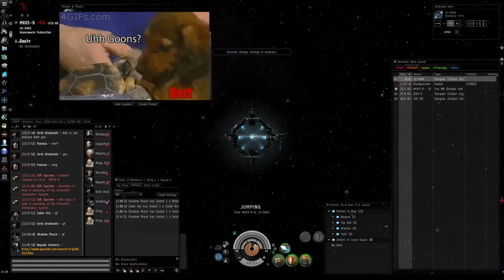Keep Tri-Ing - Summer Slam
A compilation of Drivebys, dropbys, derpbys and some may recognize some footage i actually managed to salvage. kinda so RE-ENJOY! :P Anyway hope you are all having a blast.

SERIOUSLY DOWNLOAD THAT SONG!

I SEE YOU THINKING ABOUT IT!

YOU STILL HAVEN'T DONE IT?